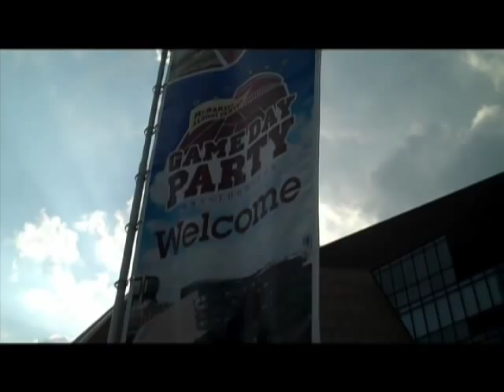Gopher Football Comes Home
Welcome to the Inaugural game at TCF Bank Stadium, when Gopher Football finally returns home after years at the Metrodome. Students, Alumni, Neighbors and Fans gathered on Saturday, Sept. 12 to celebrate the arrival of Gopher Football back to campus. From the marching band to the fans, everyone was excited to watch about outdoor football again. Hail Minnesota!